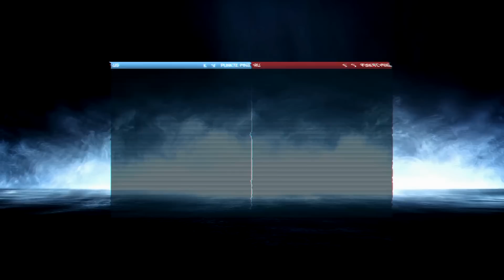Let´s Play together Battlefield3 MP: Wake Island #08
Eine Runde Battlefield 3 zu 4 im Squad auf Wake Island.